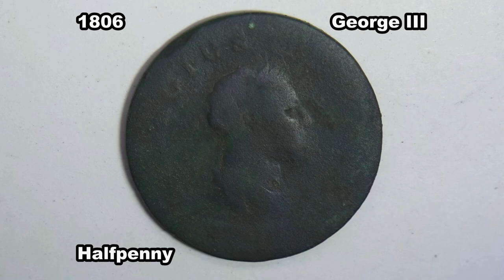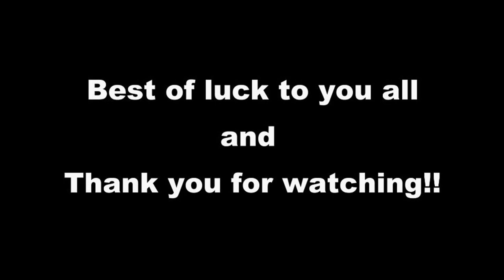Minelab GPX 6000 | Victoria | Australia | Day 3 Part 1 | Gold Nuggets + Pre-Decimal Coin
Went out for the weekend (8th and 9th of May) with the GPX 6000 to see what we could find

Day 3 (Saturday morning)
00:00 - King George III - 1806
02:11 - Nugget 1
10:02 - Nugget 2
14:14 - Nugget 3
18:02 - Nugget 4

the footage for day 3 ended up over 40 minutes so I decided to split it into 2 videos